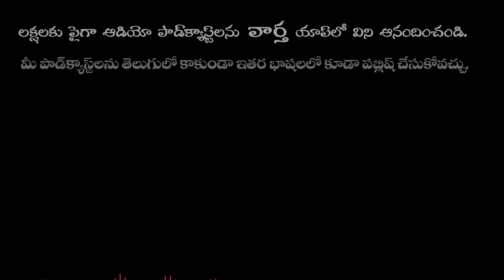Raksha Bandhan celebrations at TRS Working President Taraka Rama Rao